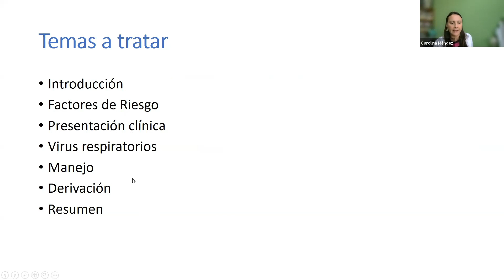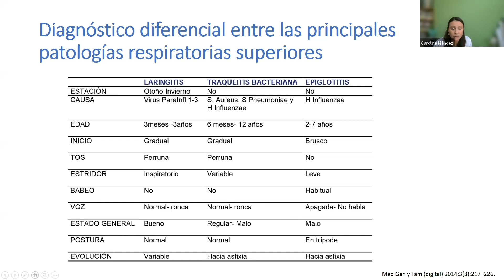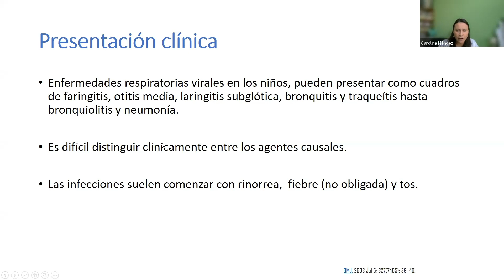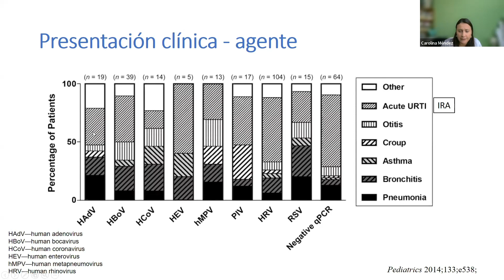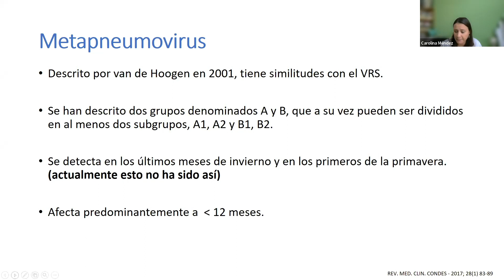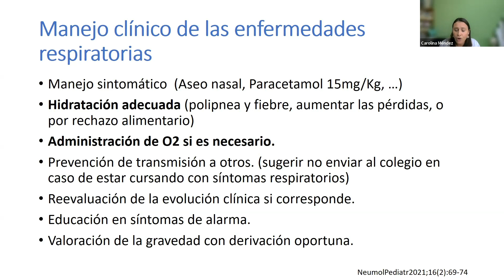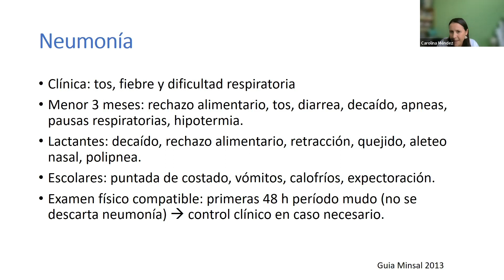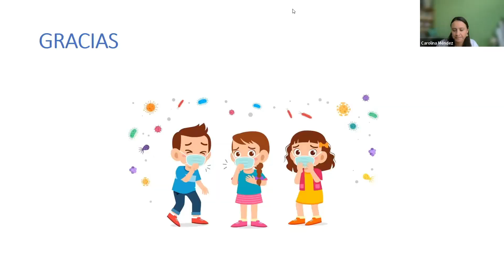16/06/2022 Campaña Invierno: Contingencia Respiratoria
Capacitación en línea realizada por Hospital Digital en conjunto con Programa de Campaña de Invierno.

Dirigido a profesionales de salud en atención directa con pacientes respiratorios.

Tema: Diagnóstico diferencial de cuadros respiratorios en contexto ambulatorio